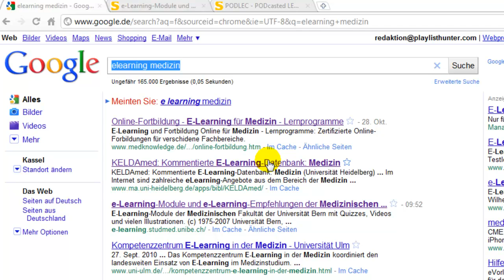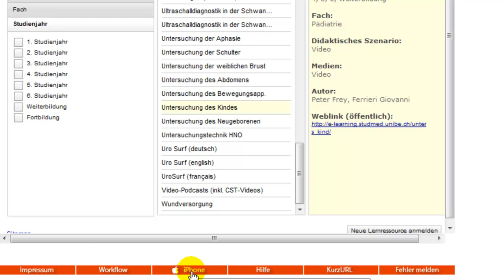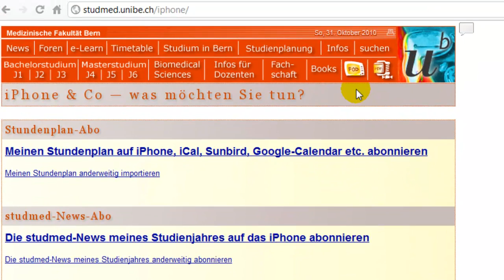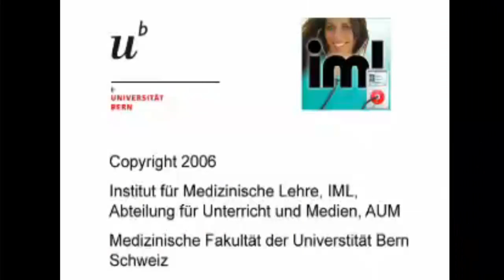Bericht über das e-Learning Verzeichnis der Medizinischen Fakultät Bern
findet man Empfehlungen der Medizinischen Fakultät der Universität Bern. Als Besucher mit Elearning Erfahrungen ist man über das Angebot des Instituts für Medizinische Lehre mit der integrierten Abteilung für Unterricht und Medien (AUM) sehr positiv überrascht.
Eine volle Auswahlmöglichkeit über Quizzes, Videos und Illustrationen haben nur die eingeschriebenen und registrierten Studenten. Viel Material ist frei zugänglich und gut strukturiert angeboten. Medizininteressierte erhalten interessante Einblicke. Studenten anderer Universitäten haben die Möglichkeit, ihre Angebote zum Studium mit den Schweizern zu vergleichen. Moderne mobile Endgeräte (iPhone, iPod & Co) werden ebenso unterstützt wie PCs. Die notwendige Abspielsoftware kann man sich bei Bedarf herunterladen.